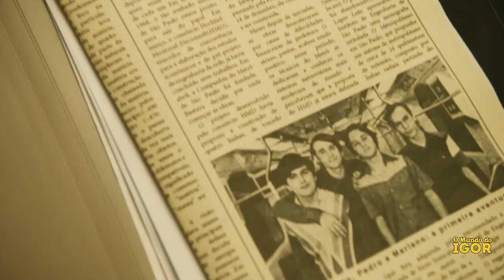45 do Segundo Tempo | 18 de agosto nos cinemas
Confira em primeira mão entrevista com o elenco

Relembrar os velhos tempos pode ser uma maravilhosa aventura! ⚽ Com Tony Ramos, Cássio Gabus Mendes e Ary França, acompanhe a emocionante história de 45DoSegundoTempo em 18 de agosto, exclusivamente nos cinemas.